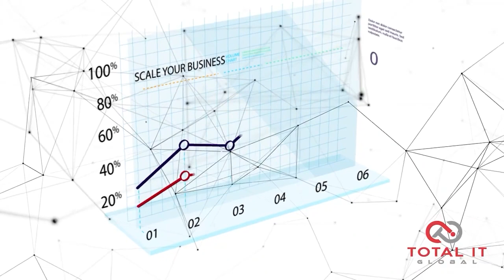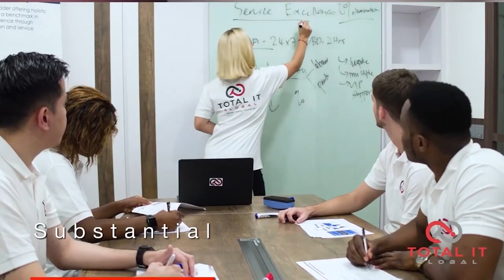Total IT Global | Enabling Businesses with Integrated IT Solutions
Total IT Global is a leading IT Infrastructure Services Provider offering holistic vendor agnostic hardware and managed service solutions in over 128 countries for your workspace, data centers and cloud infrastructures. Our geographical footprint provides our customers with a unique combination of extensive worldwide resources, substantial local knowledge, and an integrated global supply chain network.

Total IT Global delivers a holistic experience by owning the entire IT infrastructure lifecycle from hardware provisioning, professional services, maintenance support, all the way to disposal and certified data destruction, all under one roof. Our customer portfolio, comprising of large, global multinationals and Fortune 500 companies continues to grow as we strive to maintain high standards of service, while optimizing the total cost of ownership, ultimately yielding higher return on investments.